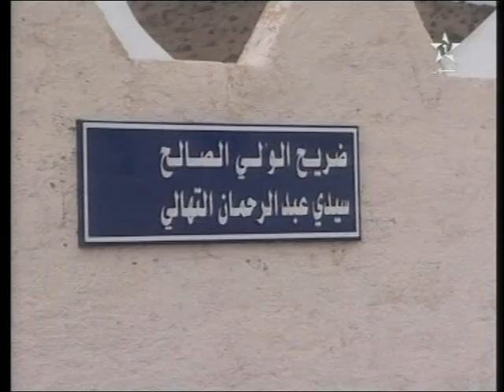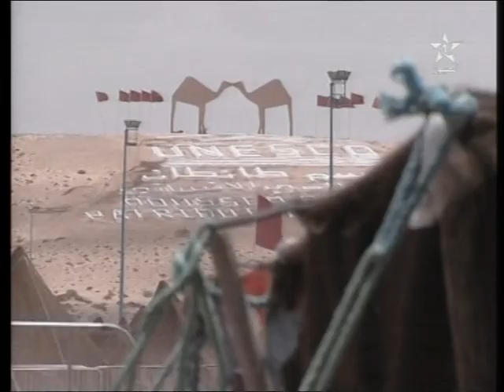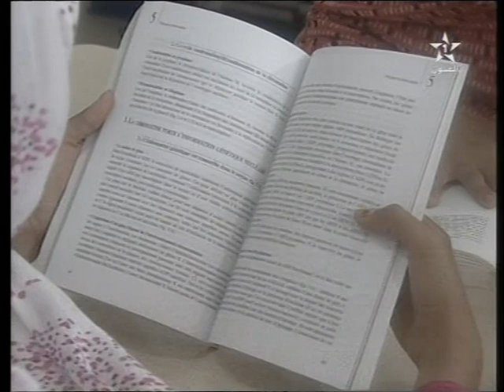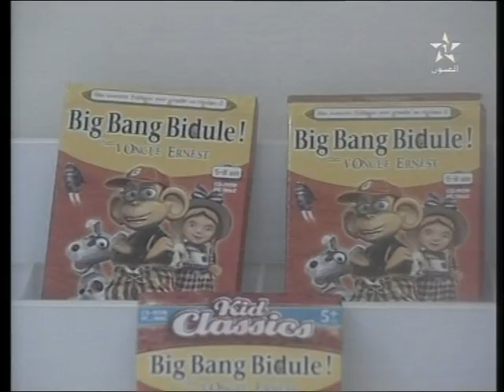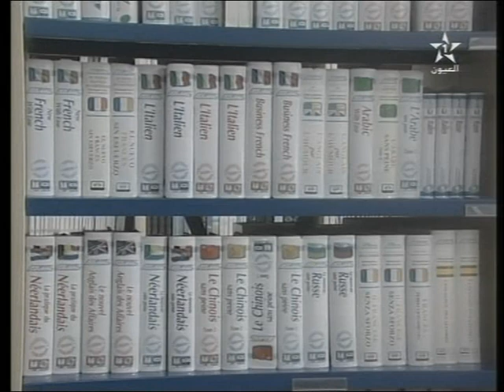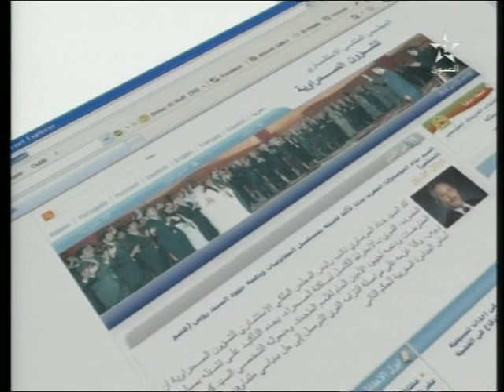نشرة الأخبار ل 01/06/2014